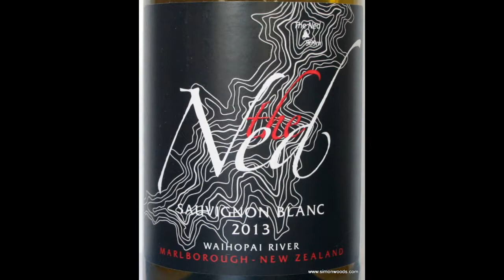Wine Tasting with Simon Woods: The Ned Sauvignon Blanc 2013, Marlborough, New Zealand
Simon Woods sets into an intense and tangy Kiwi Sauvignon Blanc

The Ned Sauvignon Blanc 2013, Marlborough, New Zealand (£10.99 Majestic)